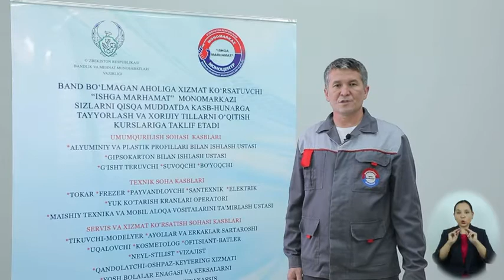23 Elektir suv istish qozonini o'rnatish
Santexnik chilangar ustasi(onlayn dars)